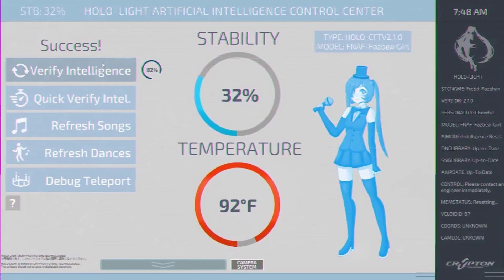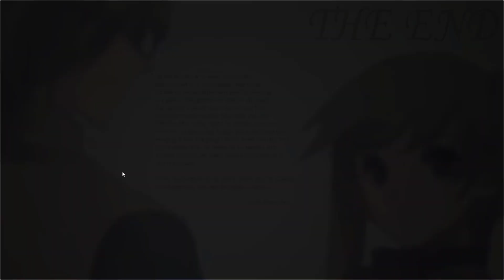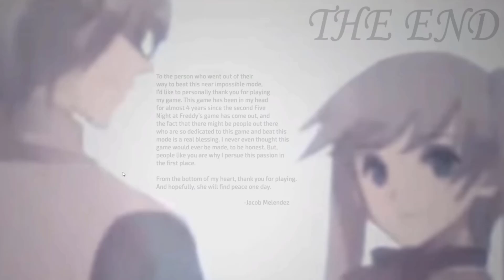Vocal Nightmare | All Max (Cruel Hour) Beaten | First Documented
I've been a fan of Splee Team, aka the devs who made the game for over 3 years, I played it way back in 2020 and never could've thought that I could beat cruel hour, because from what I remember the devs couldn't beat it themselves. Today, I returned to the game and started trying it again and behold, I beat it. 3 years, I can't believe it. I had a lot of BS deaths in my runs, but it didn't deter me, and I eventually beat it. Thank you Splee Team for the amazing game, a game that I would strive to beat the hardest mode in, even over 3 years later.

Download the game and maybe even more of Splee Teams' amazing works